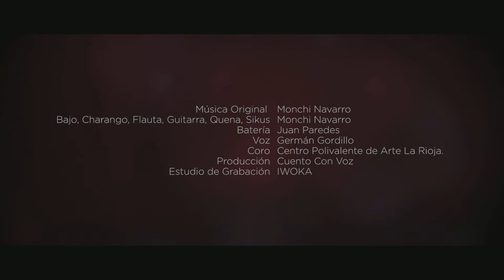Cuento Con Voz - Clip